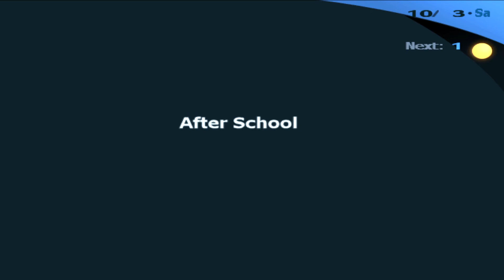Let's Play Persona 3 FES - Part 96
Minato prepares for the full moon.

Game Details
Developer - Atlus
Publisher - Koei (EU), Atlus USA (USA), Atlus (JP), THQ (AUS)
Platform - PS2
First Released - 2006 (Original), 2008 (FES Version)